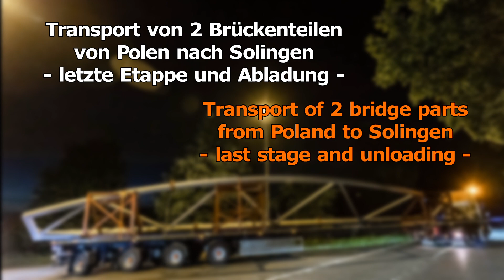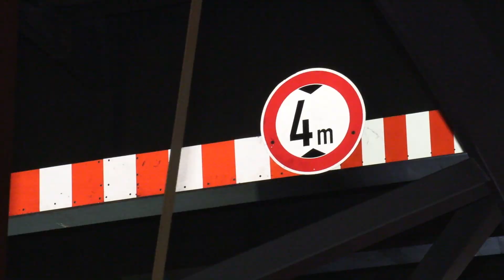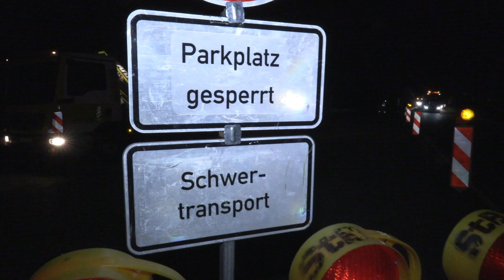Bridge parts from Poland to Solingen / last stage + unloading - Universal Transport